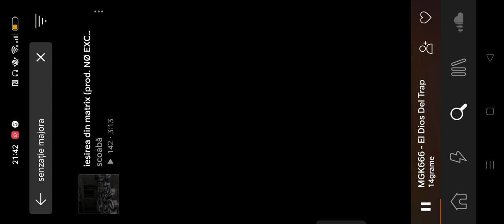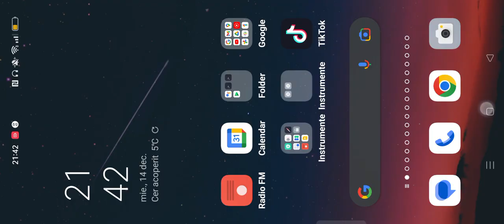Noua mea mașina Mercedes CLS 600 Coupe AMG 612 Hp 4.4 V12.